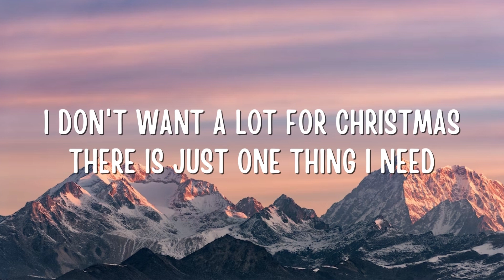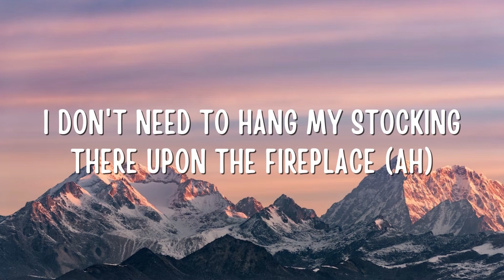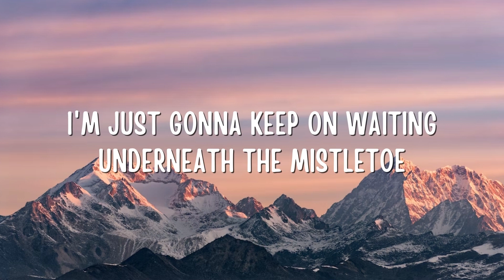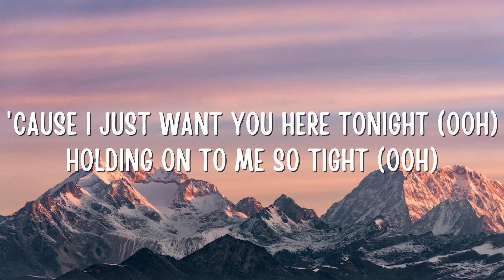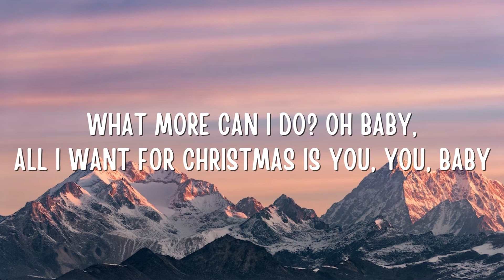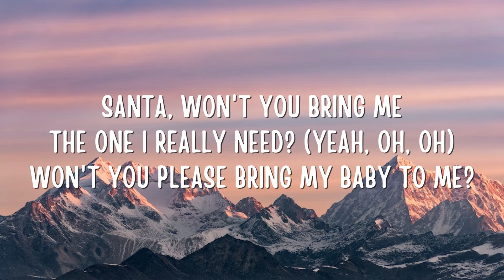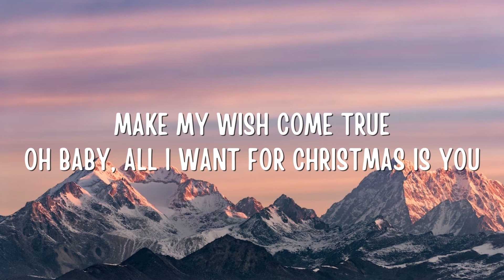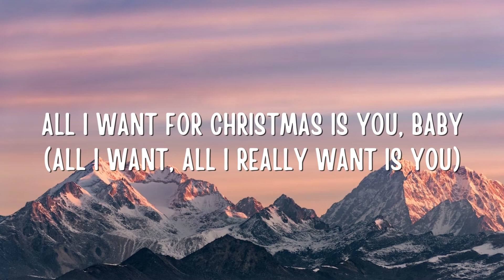Mariah Carey - All I Want For Christmas Is You (Lyrics)